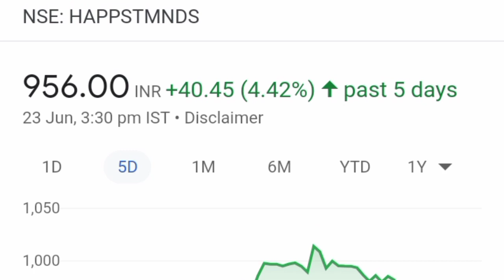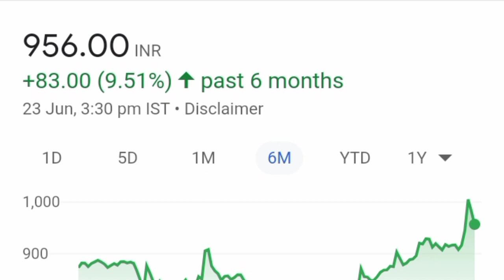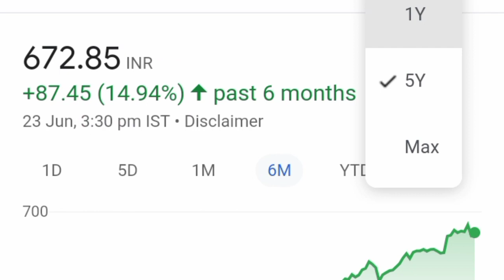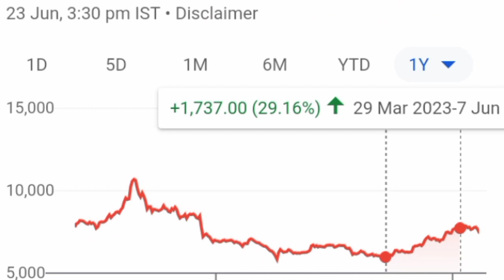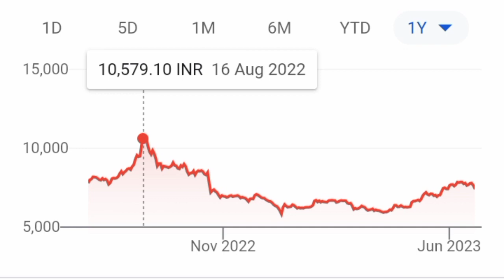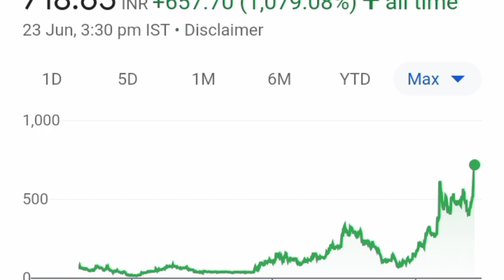4 Hidden Stocks To Buy Now ll Latest News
4 Hidden Stocks To Buy Now ll Latest News

Tags-

Breakout Stocks
AWl share
Channels Topic-
 Index fund etf fund sensex
 SHARE MARKET
 MUTUAL FUNDS
 STOCK MARKET
 MULTIBAGGER STOCKS
unusual billionaires
sensex today
reliance share
market today
stock market
3i infotech share price
share market news
deal share
abg shipyard
share market
nse
adani wilmar share
adani wilmar
bse
bse share price
reliance share
tata power share
tata power
tata motors
yes bank share
Investment management
Loan
Mortgage
Financial services
Mortgage calculator
Financial service company
Mortgage rate
Quicken loans
Life insurance
Mortgage payment calculator
Payday loans
Investment planning
Personal loan
Investment plam